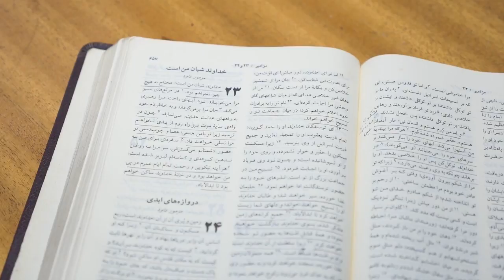مزامیر17- دعای داود